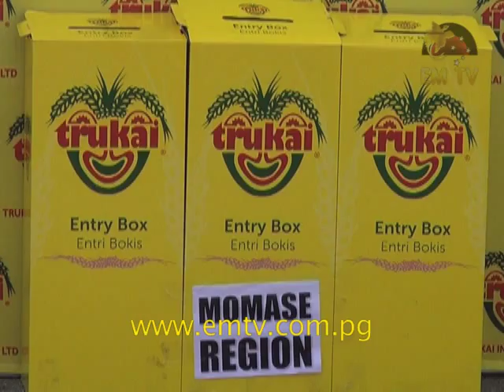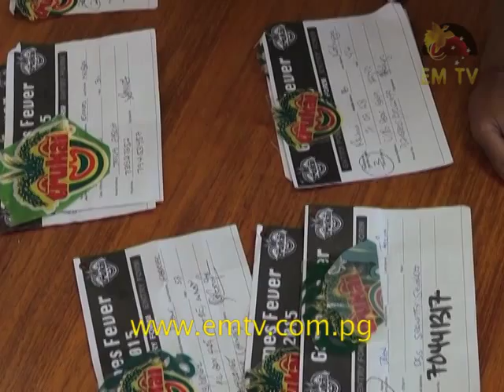Trukai Announces Winners of 2015 Games Fever Promotion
The 2015 Games Fever Promotion winners were drawn and announce today at the Trukai Head Office in Port Moresby.

Twelve lucky winners were randomly selected out of all the entries.

The promotion ran for almost 6 weeks promoting one of the biggest sporting events in PNG, the Trukai Fun Run, entries were collected from all major shopping centers around the country with over 25 thousand entries nationwide.